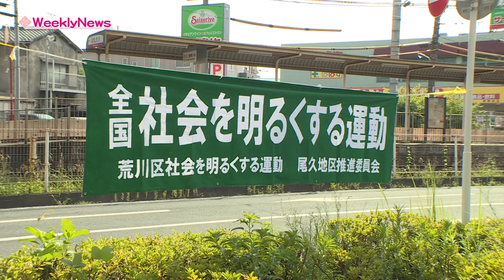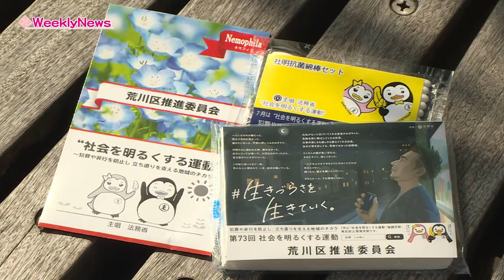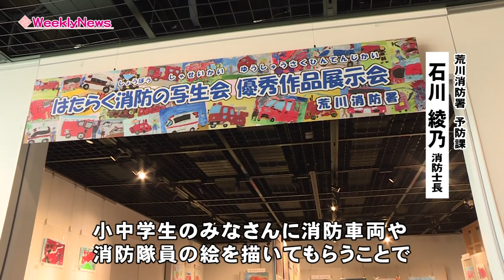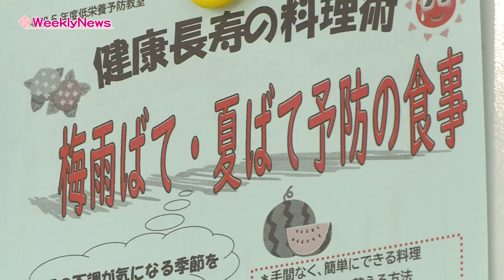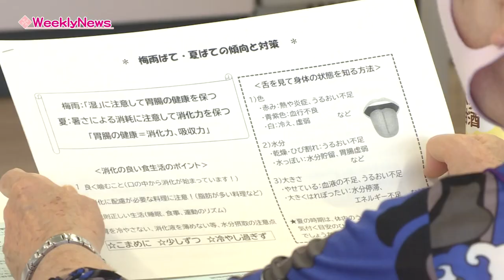ウィークリーニュース（令和5年7月17日～7月23日放送分）